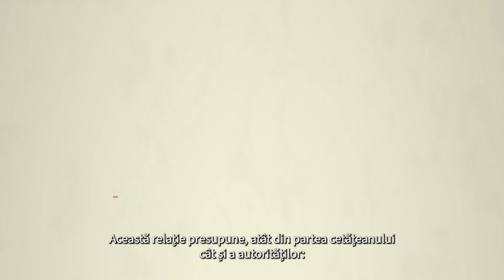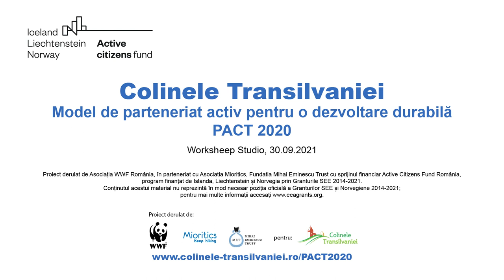🤔Cum se pot guverna cu succes comunitățile locale?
Nu, nu vorbim de politică aici, ci despre un alt fel de guvernare denumită 👉guvernanță.
Buna guvernanță locală funcţionează dacă instituția statului, adică primăria, ţine seama de părerile şi respectă fiecare localnic👩‍🌾👵👷‍♂️👨‍🏫👧👨‍🦽, în timp ce gestionează sustenabil resursele naturale și culturale din acea localitate. 🌳🐰🍯🎻🏺
Află din animația creată prin proiectul PACT2020 cu sprijinul Active Citizens Fund - Romania de către WWF-Romania, Colinele Transilvaniei, Mioritics și Mihai Eminescu Trust cum îți decizi viitorul prin implicare, responsabilitate și colaborare.